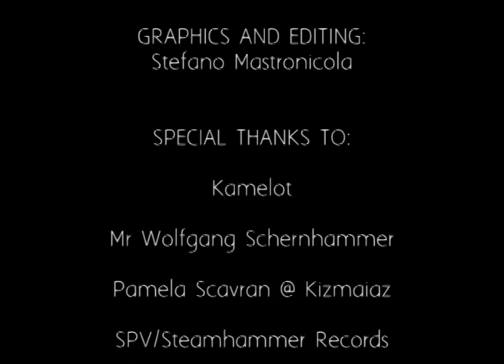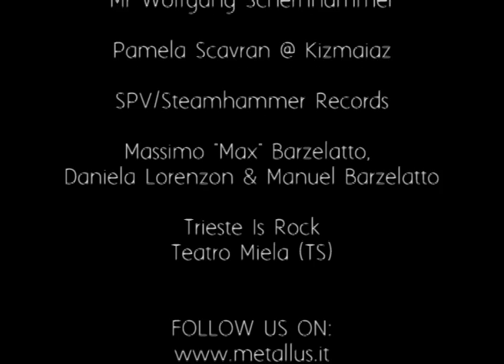Kamelot - Interview with Oliver Palotai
On the occasion of the unique Italian date of this Silverthorn European Tour 2013, Metallus.it had the pleasure of talking to Oliver Palotai from Kamelot, about the latest news, his fatherhood and about the future plans of the band.